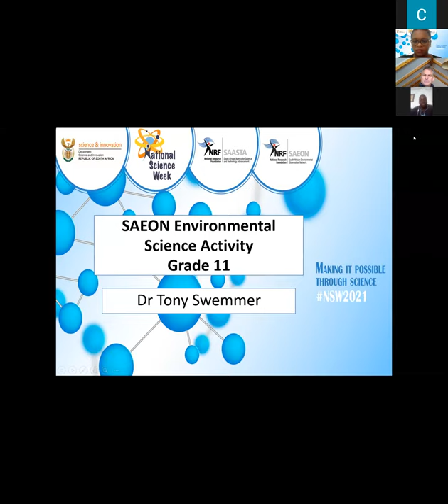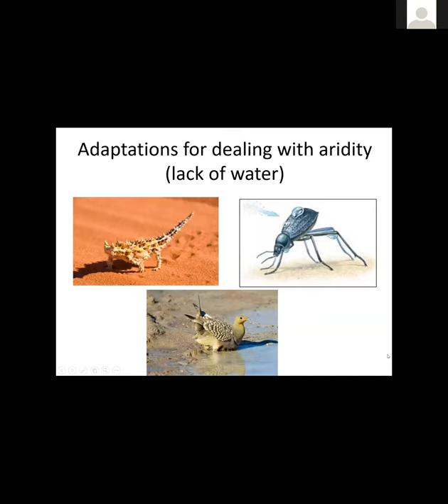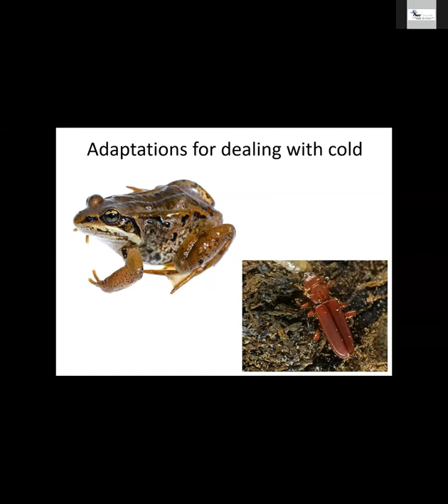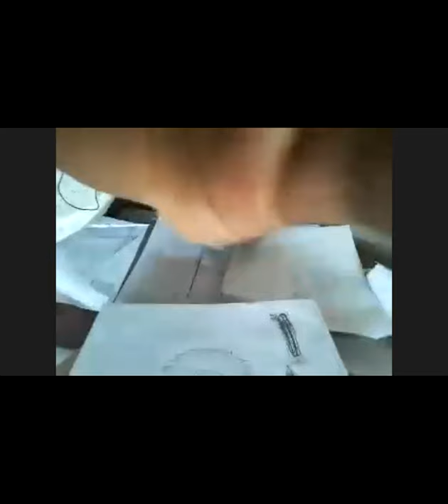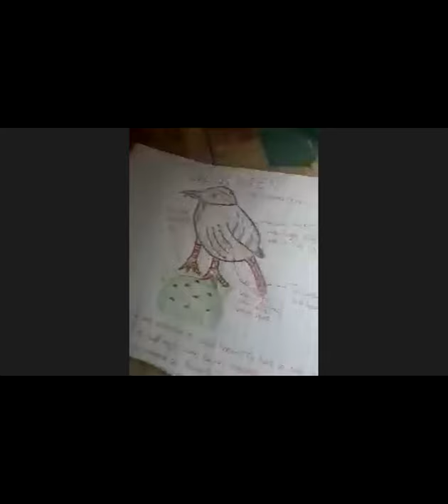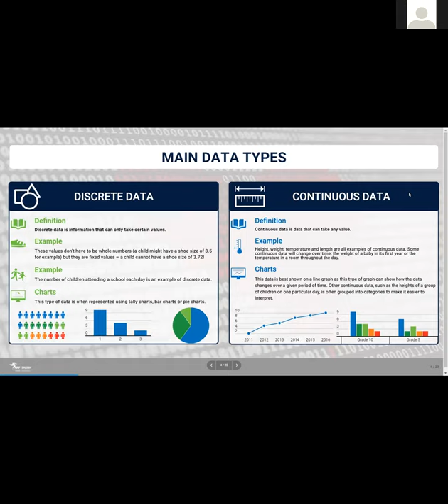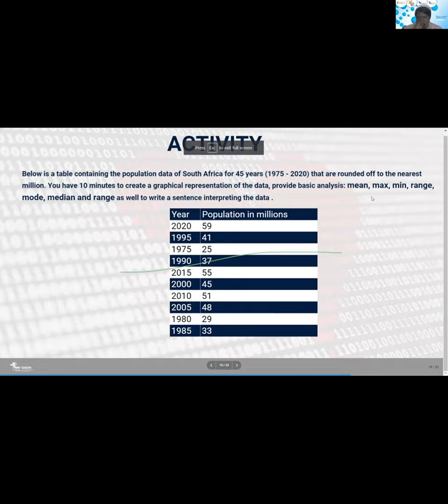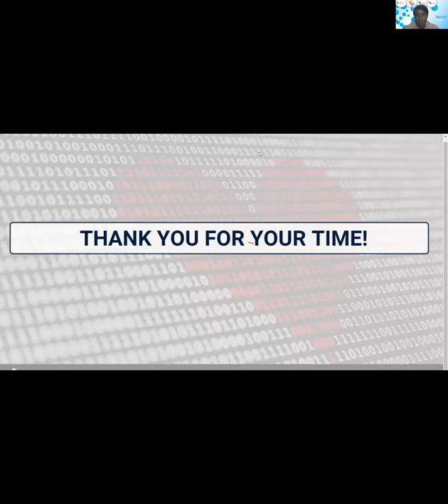NSW2021 SAEON + Ndlovu Camp 1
Fisheries and its relation to sustainable use of ocean resources:

The fishing issue and its relation to sustainable use of ocean resources: Ocean ecosystems

exist parallel to human society.